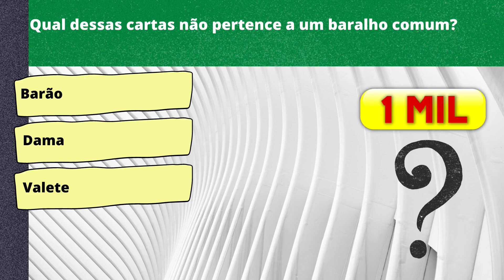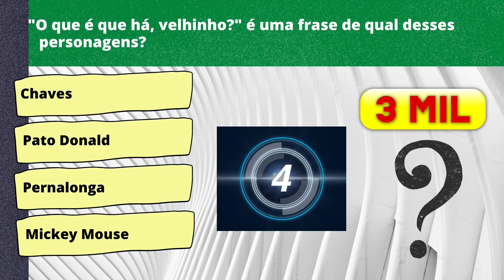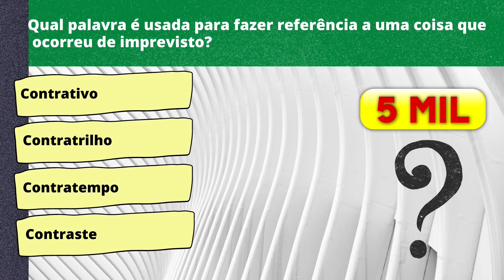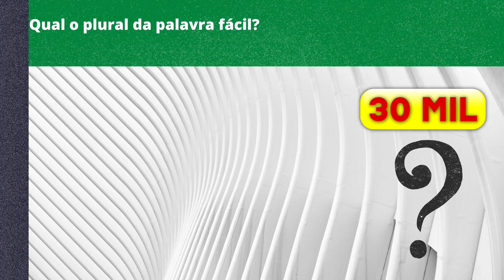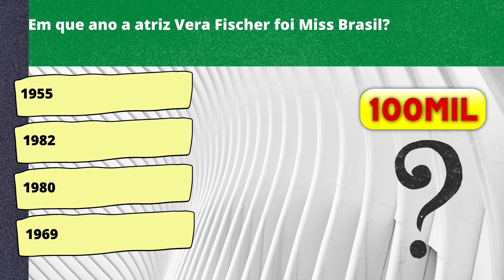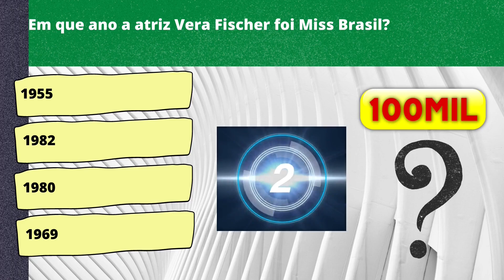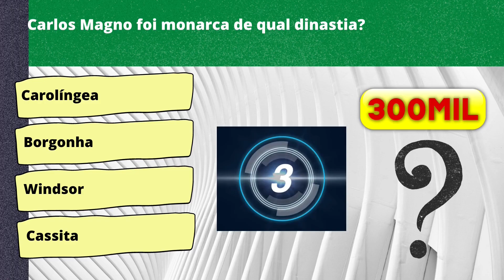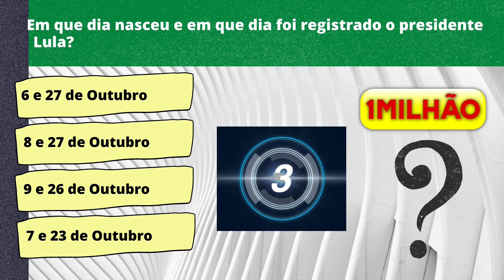NOVO QUIZ | SHOW DO MILHÃO - 16 PERGUNTAS QUE LEVARAM A 1 MILHÃO DE REAIS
[NOVO QUIZ] APRESENTA: AS 16 PERGUNTAS DO SHOW DO MILHÃO QUE RENDERAM O PRÊMIO DE 1 MILHÃO DE REAIS AO APOSENTADO SIDINEY FERREIRA MORAES NO DIA 23 DE OUTUBRO DE 2003. SERÁ QUE VOCÊ TAMBÉM ACERTARIA TODAS?

(AS PERGUNTAS APRESENTADAS SÃO AS MESMAS DO PROGRAMA)